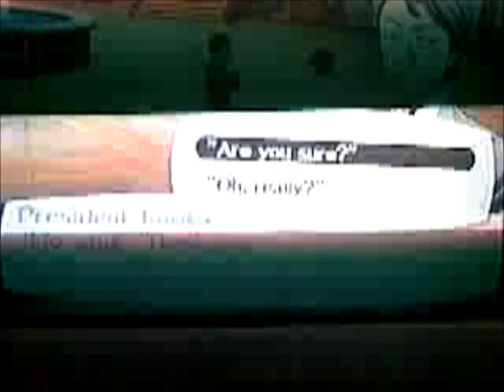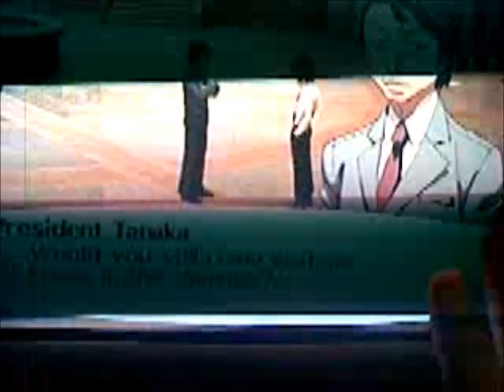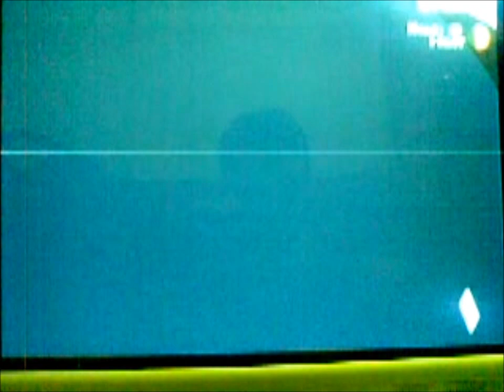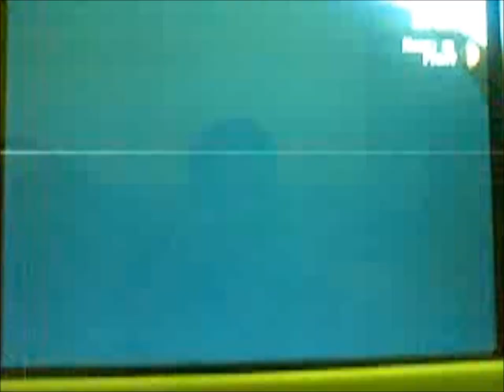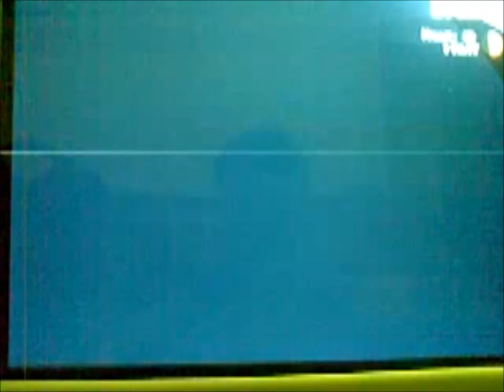Persona 3 FES project Orpheus Telos awakening part 62 Devil rank 8